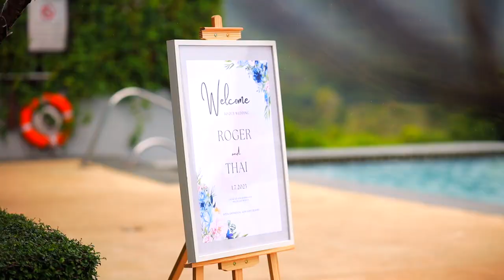Mr. & Mr. Wedding Vlog: LGBTQ Love Story | Epic Bowties & Lifetime Ties Celebration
Dive into the captivating journey of two dapper gents as they celebrate their union at the picturesque InterContinental® Koh Samui Resort. Set against a backdrop of stunning sunsets and a pristine beachfront location, this video captures the essence of their epic love story. From the first glance exchanged by the ocean to the final bowtie adjustment amidst the golden hour glow, witness the heartfelt moments, the laughter, and the tears of joy. Experience the magic of this LGBTQ love story, from intimate vows to festive dance floor moves, all set in the unparalleled beauty of InterContinental® Koh Samui Resort.